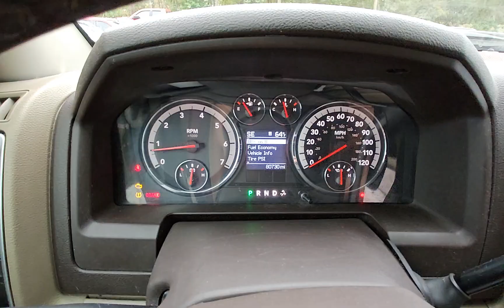2010 Ram 2500 SLT STK#1344 // Replica Auto Sales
*Reconstructed*
STK # 1344
Key # 89
2010 Ram 2500 SLT
5.7L V8 Auto 4x4
80,730 miles
Reconstructed and ready to drive!
$14,495